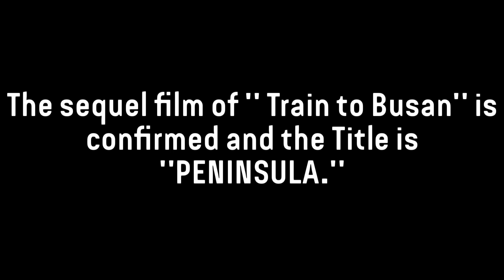TRAIN TO BUSAN 2 2020 and THE CAST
Train to busan 2 sequel is confirmed this coming 2020,

All the materials here are not mine except to my voice over.